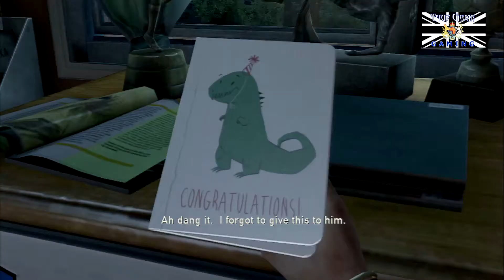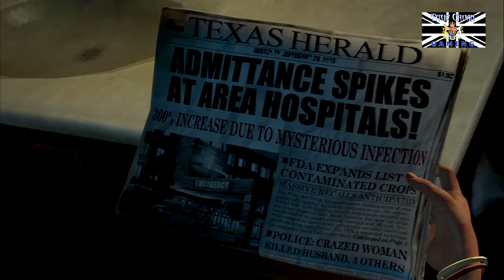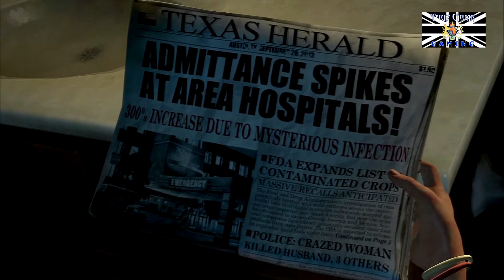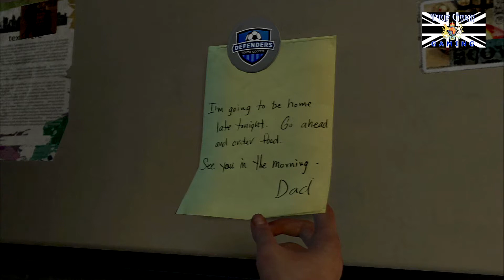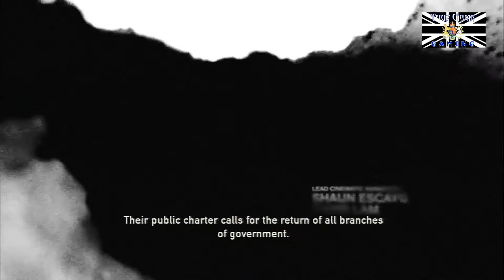#1 Let's Play: The Last Of Us [Longplay]